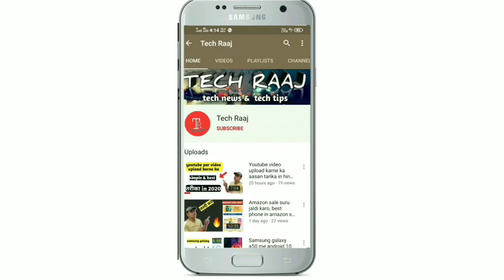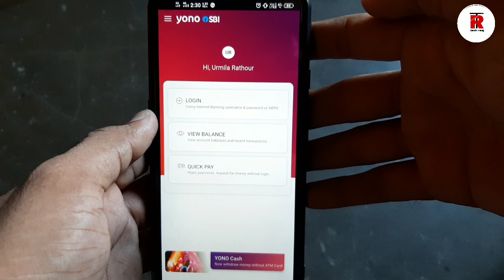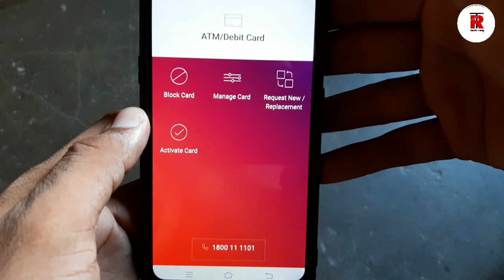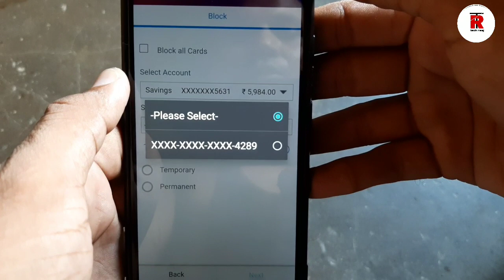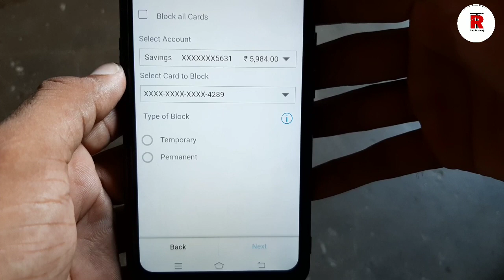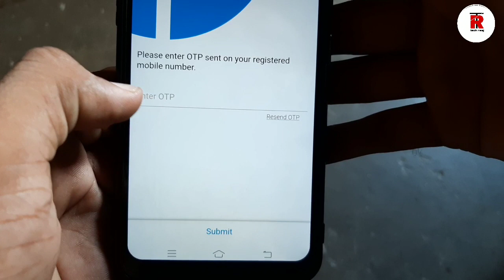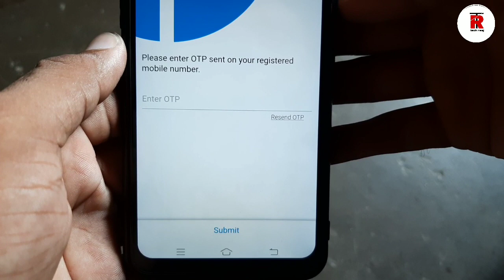How to block state bank Atm/debit card online in 2020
Dosto es video me maine sbi bank ke debit card ko block karne ka tarika bataya h ki kaise ap apne mobile se hi apne debit card ko block kr skte ho kuch hi second me.